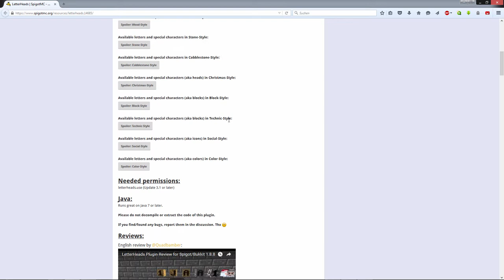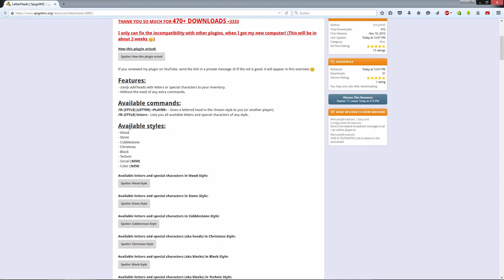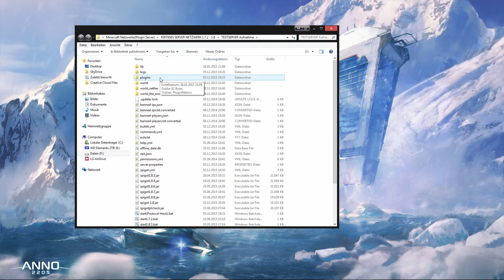Minecraft Bukkit Plugin Letter Heads Tutorial/Review | FullHD | German | 1.8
★ Mit diesem Plugin könnt ihr auf eurem Server komplett einzigartige Schriftzüge und Köpfe hinzufügen!

★ Entwickler: SmushHD

★ Skype: herbystarlp